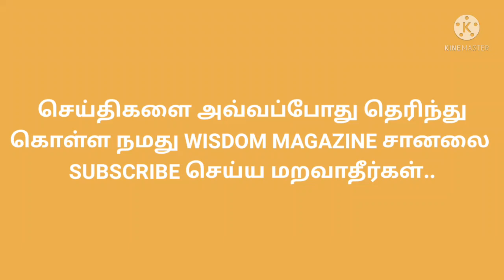TODAY EVENING GOLD RATE IN TAMILNADU